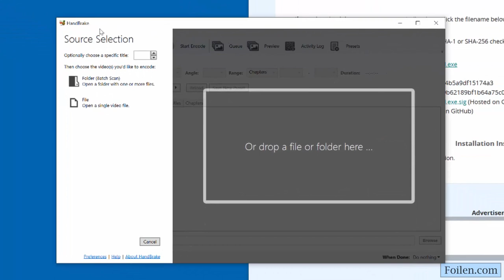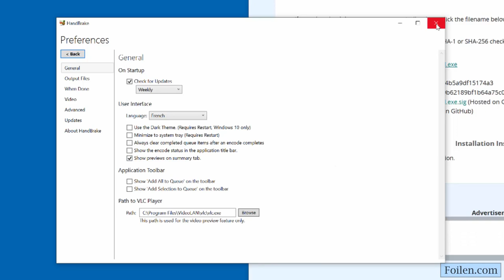HandBrake Installer sur Windows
Télécharger sur (00:00)
Démarrer l’installateur (00:17)
Démarrer l’application (00:48)
Modifier la langue (00:58)